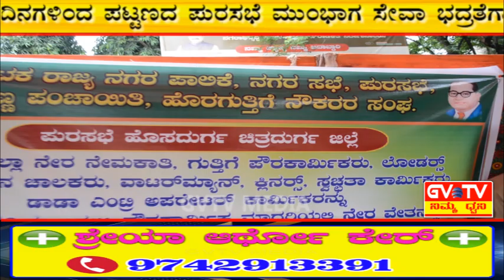ಹೊಸದುರ್ಗ-"ಖಾಯಂ ಸೇವೆ"ಗಾಗಿ ಒತ್ತಾಯಿಸಿ ಪುರಸಭೆ ಗುತ್ತಿಗೆ ಪೌರಕಾರ್ಮಿಕರ"ಪ್ರತಿಭಟನೆ ".GVTV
ಕಳೆದ ನಾಲ್ಕು ದಿನಗಳಿಂದ ಪಟ್ಟಣದ ಪುರಸಭೆ ಮುಂಭಾಗ ಸೇವಾ ಭದ್ರತೆಗಾಗಿ ಪ್ರತಿಭಟನೆ ಮಾಡ್ತಾ ಇರೋ ಪೌರಕಾರ್ಮಿಕರು ಪುರಸಭೆ ಮುಖ್ಯ ಅಧಿಕಾರಿಗಳಿಗೆ ತಮ್ಮ ಮನವಿ ಪತ್ರವನ್ನು ಸಲ್ಲಿಸುವ ಮೂಲಕ ಸರ್ಕಾರಕ್ಕೆ ಮನವಿ ಸಲ್ಲಿಸಿದ್ದಾರೆ